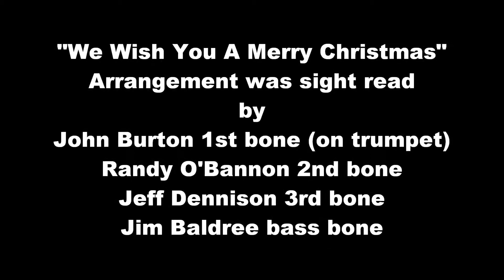Trombone Quartet arrangement of "We Wish You a Merry Christmas"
"We Wish You a Merry Christmas" arranged for trombone quartet by Bill Reichenbach and sight read by John Burton 1st bone (on trumpet), Randy O'Bannon 2nd bone, Jeff Dennison 3rd bone, Jim Baldree bass bone